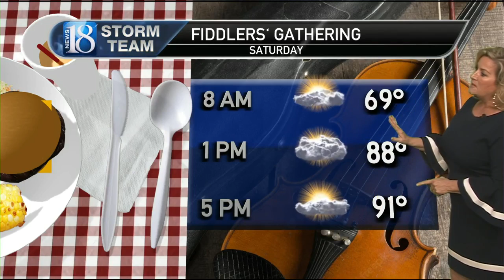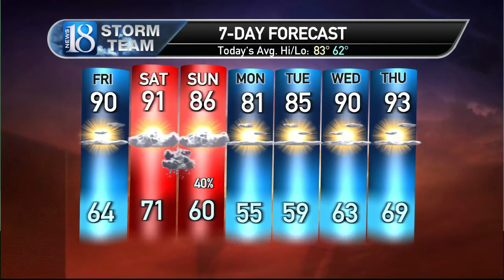6-24-22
Weekend Rain Chances